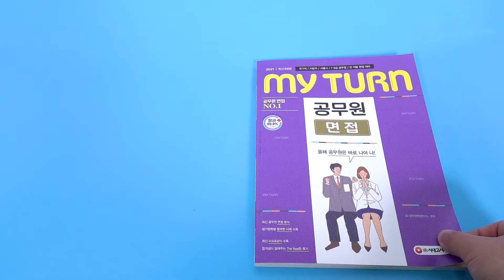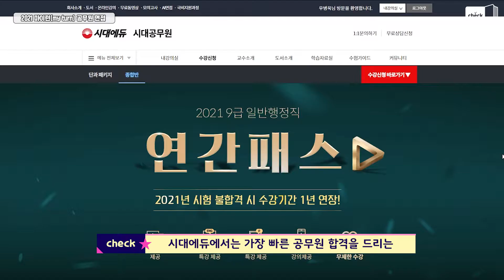시대 책(Check)｜공무원 면접 합격의 진짜 비법! 너만 모르는거 아니지?｜공무원,면접,마이턴,면접기출,국가직,지방직,서울시,자기기술서,5분스피치,PT,NCS면접,집단토의,상식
[2021 마이턴 MY TURN 공무원 면접]

공무원! 드디어 합격이 코앞인데
면접 때문에 떨어지진 말아야죠~

시험장 교통편부터 헤어스타일과 옷차림
상상가능한 모든 면접질문의 경우의 수까지 알려주는
끝장나는 책!